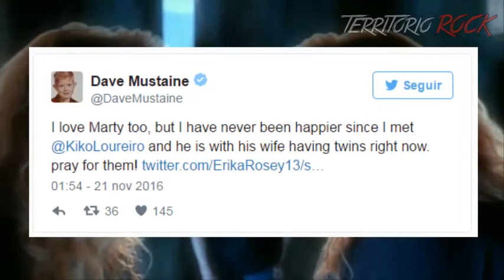Dave Mustaine desmiente cambios en MEGADETH | Territorio Rock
Otro punto es que aquí se apoya mucho a las bandas under, sin importar su lugar en el mundo.